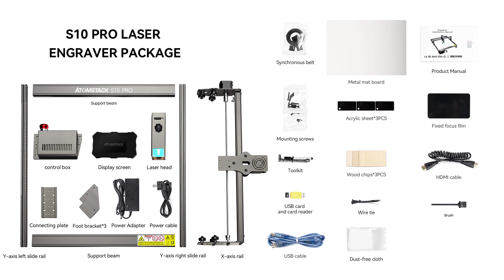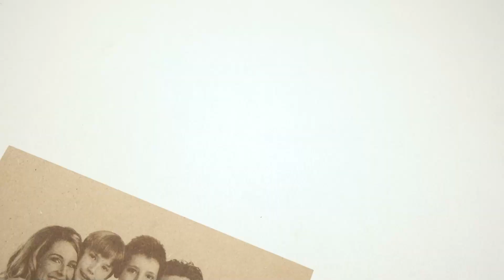laser engraving machine